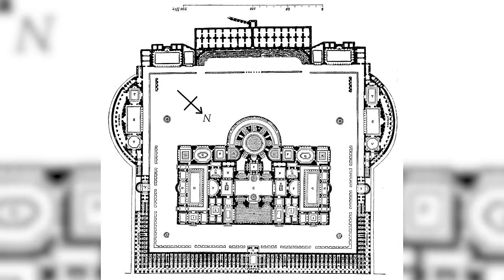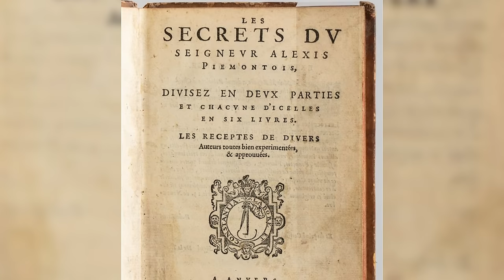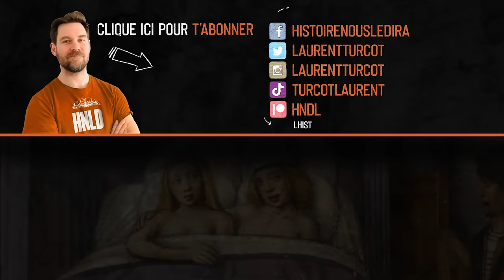Les dangers du maquillage | L'Histoire nous le dira # 175 (avec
« Miroir, miroir, dis-moi qui est la plus belle. » Qui ne connait pas cette phrase prononcée par la belle-mère de Blanche-Neige? De tout temps, on a essayé de paraître sous notre meilleur jour. Et parfois, oui, oui, parfois, on a recours à quelques subterfuges pour s’avantager, dont les produits cosmétiques ou la chirurgie esthétique. Et ça ne date pas d’hier! Les hommes et les femmes du temps passé ont été ingénieux et astucieux dans l’art de se faire beau.

Pour soutenir financièrement la chaîne, au choix:
1. Cliquez sur le bouton « Adhérer » sous la vidéo.

Sources et pour aller plus loin:
Anne-Marie Mommessin. Femme à sa toilette. Beauté et soins du corps à travers les âges, Altipresse, 2007.
Yannick de Roeck-Holtzhauer. « La cosmétologie à travers les âges », Revue d’histoire de la pharmacie
Catherine Lanoë, « Image, masques et visages. Production et consommation des cosmétiques à Paris sous l’Ancien régime », Revue d’histoire moderne & contemporaine, vol. 55-1, 2008,
Philippe Perrot. Le travail des apparences. Le corps féminin. XVIIIe-XIXe siècle.
Anne-Marie Mommessin. Femme à sa toilette. Beauté et soins du corps à travers les âges. 2007, Altipresse, p.91